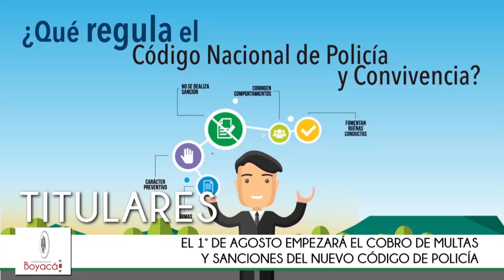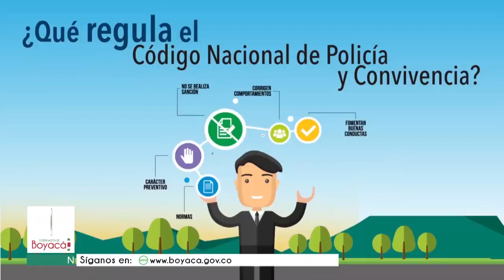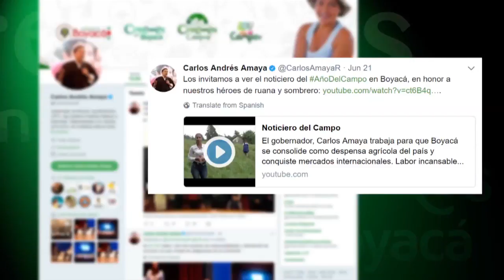Noticias de la semana Gobernación de Boyacá Emisión del 24 de junio de 2017